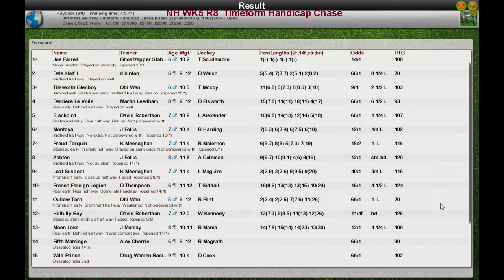NH WK5 R8 Timeform Handicap Chase